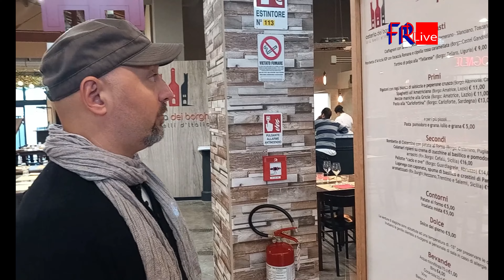CULT YSP FICO